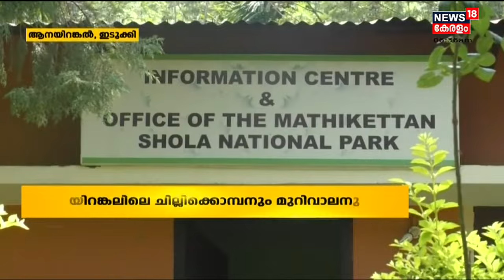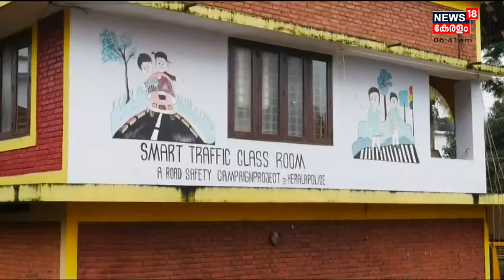നാട്ടുവർത്തമാനം | Naattu Varthamaanam - Malayalam Local News | 21st November 2021